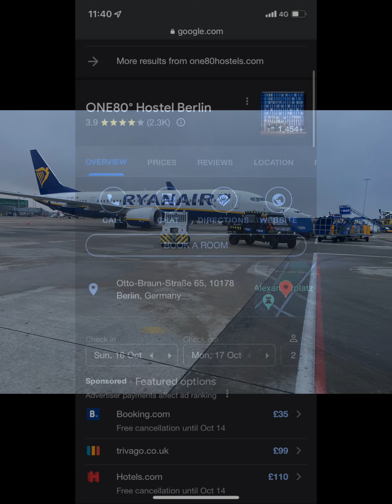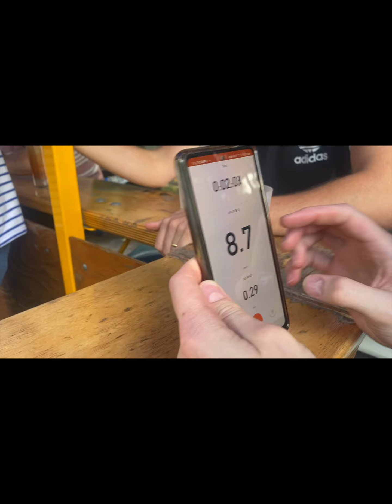George's stag do 2022